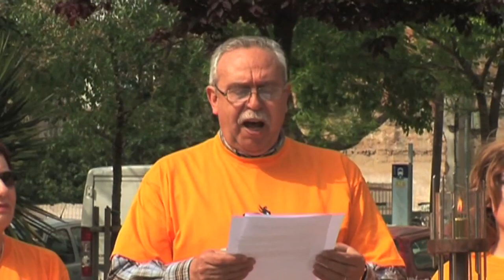CorreLlengua 2010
Primera Temporada